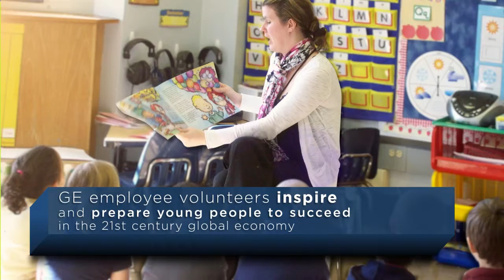GE Volunteers Supporting Junior Achievement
GE volunteers teach JA curriculum to students around the world.